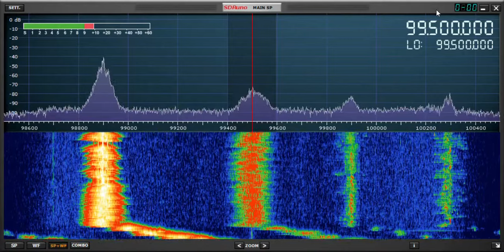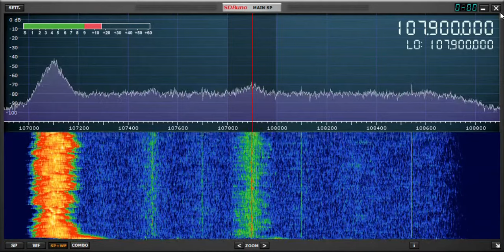Tallahassee, FL FM broadcast band scan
Scanning the FM broadcast band in Tallahassee, Florida for analog signals using SDRPlay